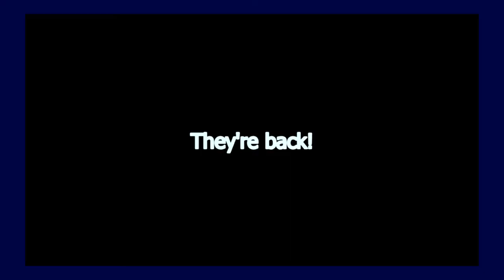Friends Reunion Trailer 2018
I wish this would happen.

Friends (stylized as F•R•I•E•N•D•S) is an American television sitcom, created by David Crane and Marta Kauffman, which aired on NBC from September 22, 1994, to May 6, 2004, lasting ten seasons. With an ensemble cast starring Jennifer Aniston, Courteney Cox, Lisa Kudrow, Matt LeBlanc, Matthew Perry and David Schwimmer, the show revolves around six 20–30-something friends living in Manhattan. The series was produced by Bright/Kauffman/Crane Productions, in association with Warner Bros. Television. The original executive producers were Kevin S. Bright, Marta Kauffman, and David Crane.